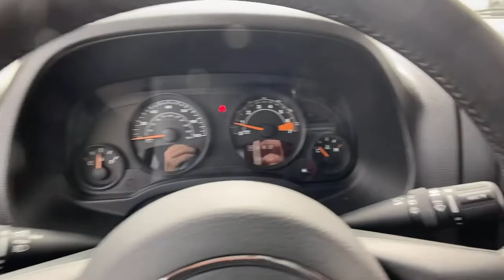2015 Jeep Patriot Carrollton, Bremen, Newnan, Franklin, Atlanta, GA P4343A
Black Clearcoat Used 2015 Jeep Patriot available in Carrollton, Georgia at Mike Bell Chevrolet. Servicing the Bremen, Newnan, Franklin, Atlanta, GA area.
2015 Jeep Patriot High Altitude Edition - Stock#: P4343A - VIN#: 1C4NJPFA8FD192300

1200 N. Park St

NOW OPEN! TO KEEP YOU SAFE, DELIVERY AVAILABLE!BUY ONLINE-TEXT-EMAIL-CHAT-PHONE AND WE CAN DELIVER YOUR NEXT VEHICLE TO YOUR DOOR!FROM OUR SALES FLOOR TO YOUR DOOR!IT'S THAT EASY!.Clean CARFAX. At Mike Bell Chevrolet, you'll be impressed every step of the way, from how we interact with every customer to the efficiency with which we provide our expert service. When you bring us your business, you can count on quality care from people who truly understand the ins and outs of your Chevrolet.